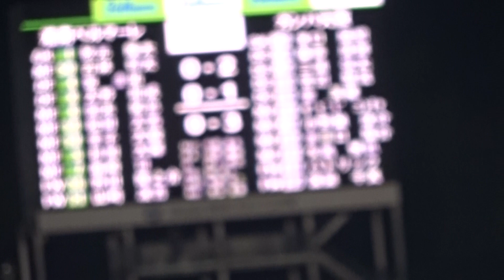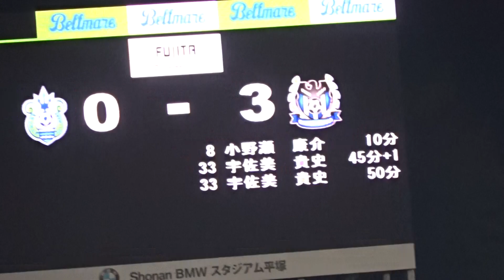20191103湘南ベルマーレ対ガンバ大阪 最後まで得点を奪えず0-3で敗れこれで今シーズン2回目となる5連敗を喫してしまう